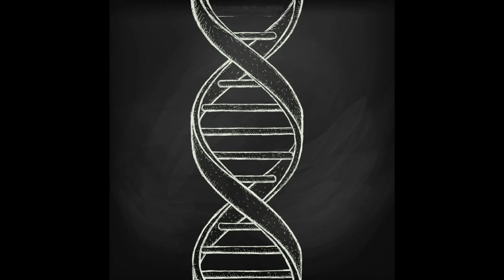SAVAGE SPIRITUALITY -- CAR VIDEO w/ Hallmark Channel Jeremy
Fear and Loathing in Seattle with Hallmark Channel Jeremy & 1mmorta1coi1

This video contains copywritten content, however under the Fair Use Act [Section 504(c)(2), Title 17 of the U.S. Code], this content is presented for the purposes of education/entertainment through the use of parody, satire, critique, analysis, and/or social commentary by means of subjective opinion.